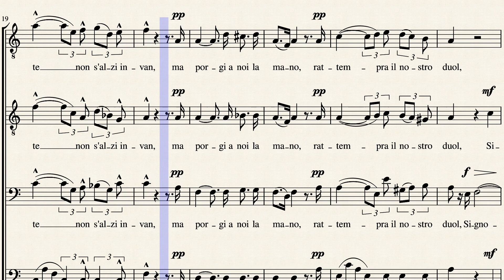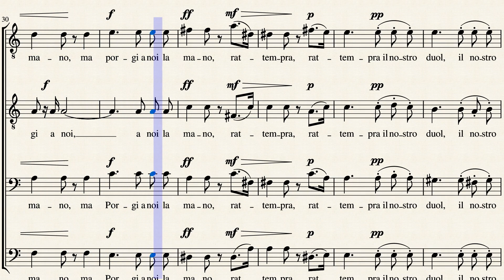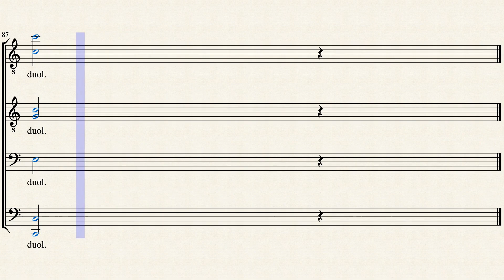Preghiera - Tu che ci cerde il prato by Gioachino Rossini